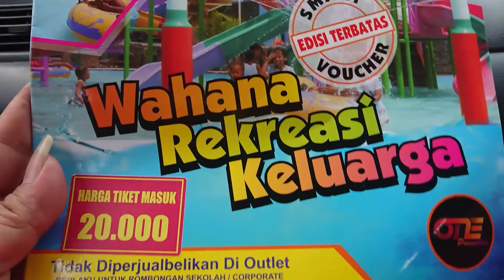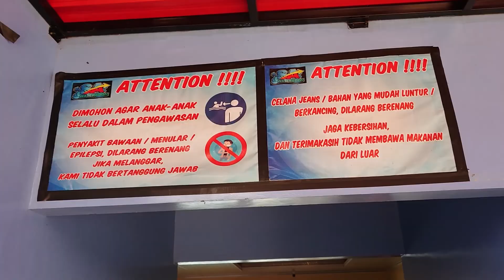SA WATERBOOM ANDONG, KOLAM RENANG BARU DI BOYOLALI,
waterboom terbaru andong boyolali,
Sinar anugerah waterboom,
Tujuan wisata di Jawa Tengah,
Tempat Wisata Sinar anugerah waterboom, Andong
Alamat: Jl. Sruwoh, Suruwoh, Andong, Kabupaten Boyolali, Jawa Tengah 57384
TIKET MASUK: 20.000

OPENING WATERBOOM ANDONG // KOLAM RENANG TERBAIK BOYOLALI
Sansa Khalisa Youtube
Sansa Khalisa Vlog
Daily Vlog Sansa Khalisa
Youtuber Kids
Youtube Kids